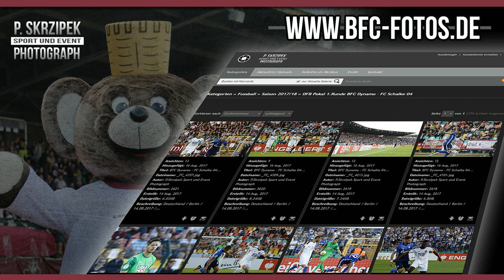BFC-TV: Marcel Stutter - Tür an Tür mit Andor oder man sieht sich zweimal im Leben